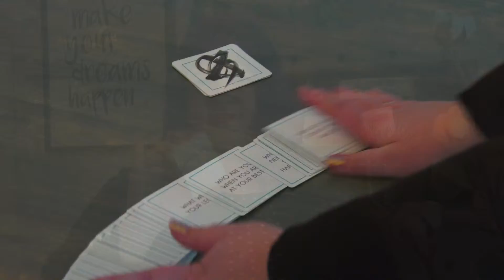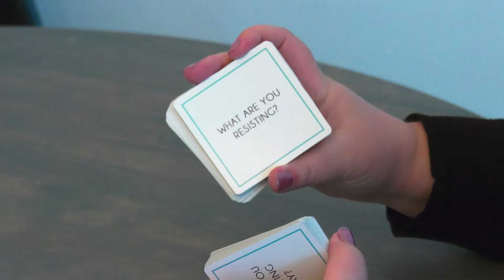The Little Box of Big Questions Kickstarter Launch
Marissa Loewen, a Canadian Transformational Business Coach, has designed and released via Kickstarter, a powerful tool for anyone looking to achieve their goals, expand their beliefs and really understand why they are going after the goals they set for themselves.

“I see my clients avoiding the really important questions in their life & business that would help them move past their fears and achieve what they truly want,” says Loewen. “Not everyone can afford to work with a life or business coach, so this deck acts as a journal prompt, goal setting tool or even used like tarot or oracle decks to help create answers.”

The 50 card deck called The Little Box of Big Questions is already 50% funded on Kickstarter and plans to ship by September 2019. Each card is 2.5” Square and can fit easily in your hand. Each card has a single focus question. The black ink design on the front of each card is by artist Misty Hughes. The set also includes a small book that expands on each question.

The deck is geared towards anyone who is looking to practice critical thinking, goal setting and accountability into their lives or business. It can be used as a tool by therapists, coaches, mentors and consultants to help their clients achieve results faster. It can also be used by new coaches to develop their process. Wholesale options are available for retail stores and online distributors.

The Little Box of Big Questions can be pre-ordered via Kickstarter until June 6, 2019

Marissa Loewen is a Canadian Transformational Business Coach who works with entrepreneur and micro-business clients all over the world to build thriving, prosperous, resilient businesses. Her website is